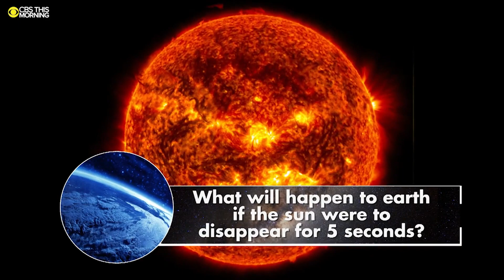Astrophysicist Neil deGrasse Tyson on aliens, supervolcanoes and other cosmic queries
Astrophysicist Neil deGrasse Tyson is taking on the big questions of the universe in his new book "Cosmic Queries." Tyson talks to "CBS This Morning" about life beyond Earth, what NASA's Perseverance rover could find and how looking to the sky can help people in times of isolation.